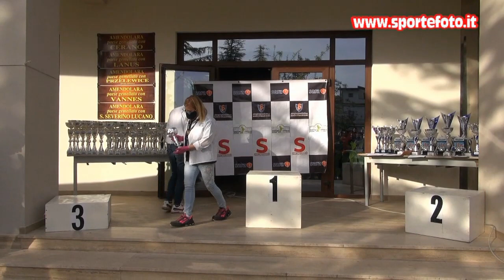Pierluigi Brecchi - 1' mini slalom citta` di Amendolara (CS) 02-05-21